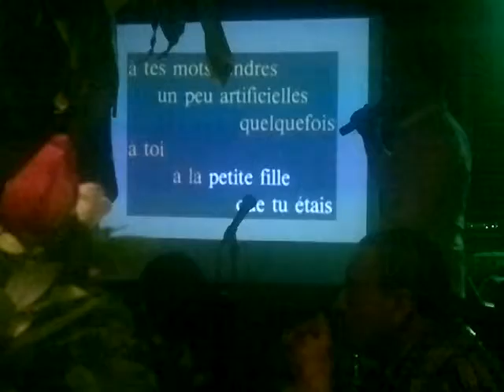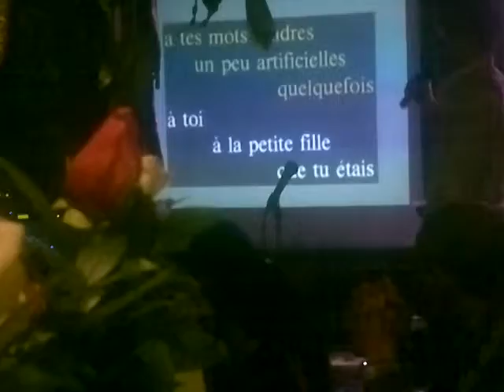Joe dassin A toi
Biwa-Lac
02-02-13